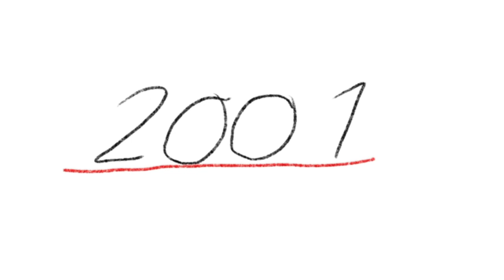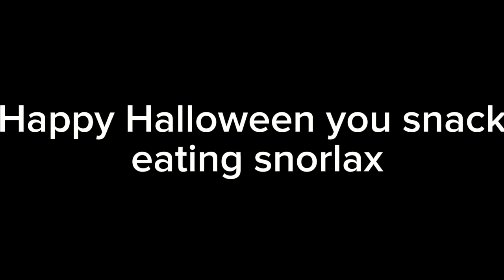Sleeporalisis demon: HALLOWEEN SPECIAL